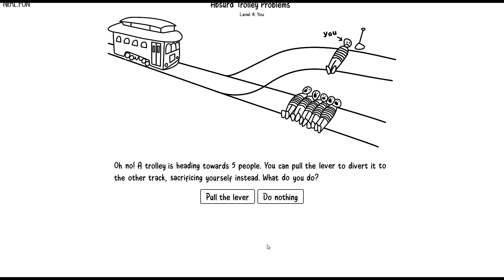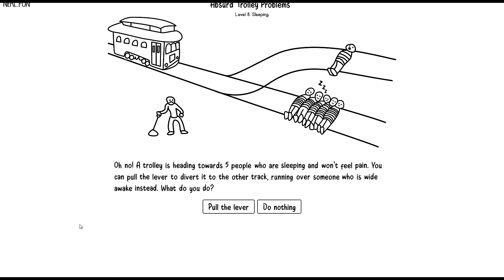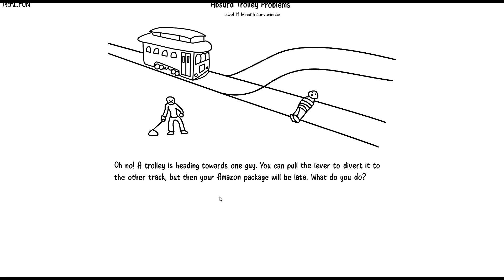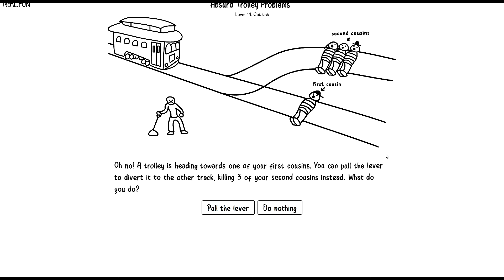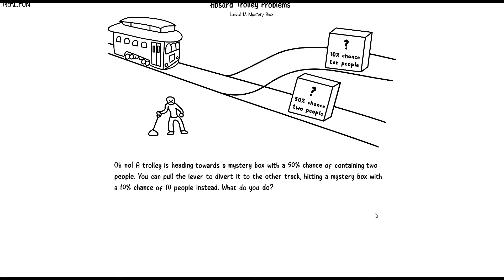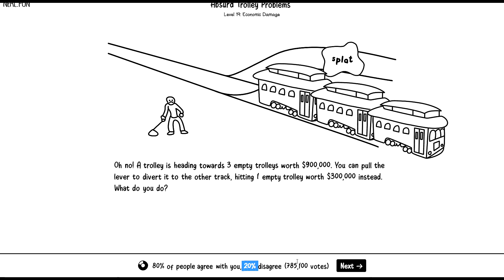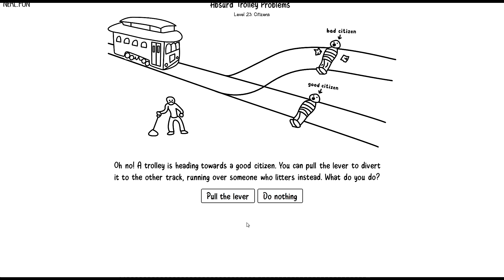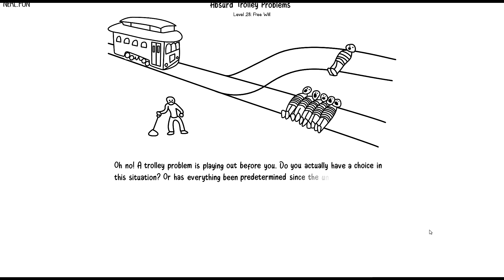Saving Lives and solving philosophy - Absurd Trolley Problems - Gameplay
These are getting harder.